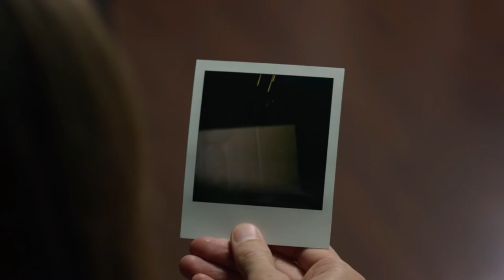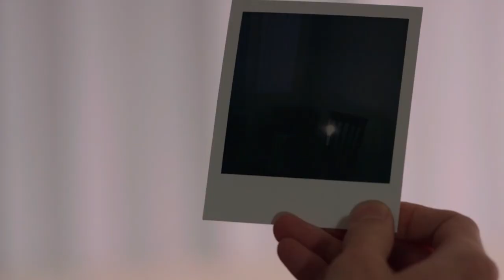Polaroid - Short Film